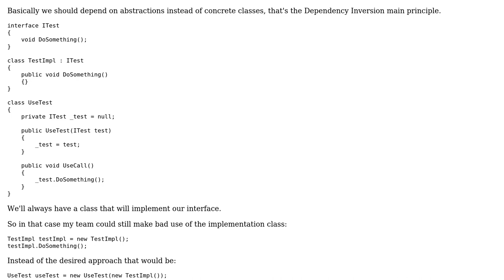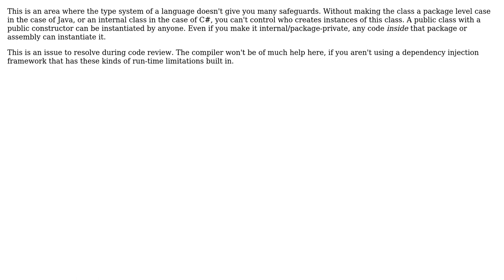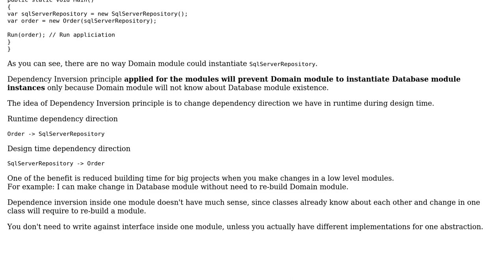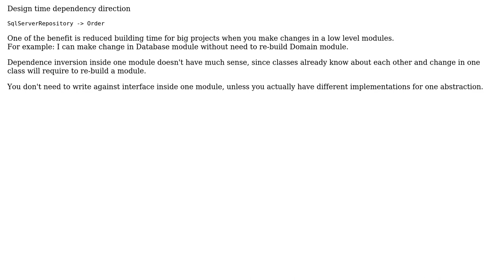Software Engineering: Is Implementation class exposure fine in Dependency Inversion (4 Solutions!!)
Software Engineering: Is Implementation class exposure fine in Dependency Inversion

With thanks & praise to God, and with thanks to the many people who have made this project possible! | Content (except music & images) licensed under CC BY-SA | Music | Images & others | With thanks to user John Peter user helb user Greg Burghardt user Flater user Fabio and the Stack Exchange Network Trademarks are property of their respective owners. You are responsible for your own actions.